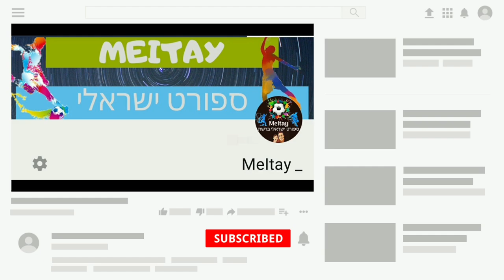Eden Karzev● Welcome to Başakşehir FK HD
The Israeli CDM is joining the Turkish team on a long term contract and try to help his team to win the championship. Do you think Kartzev will succeed in Istanbul?